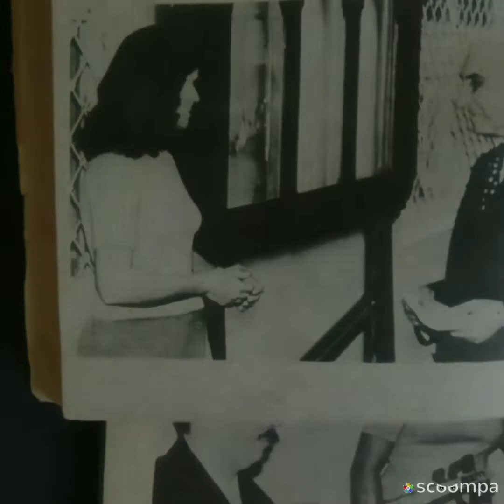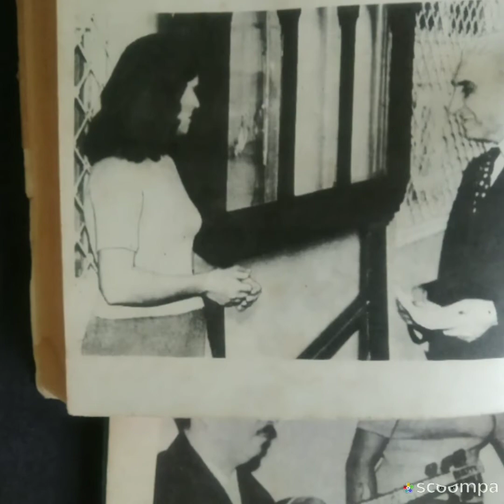Zeynəb Xanlarova - Arzu təzə, il təzə. mus. Ağabacı Rzayeva. - 1963